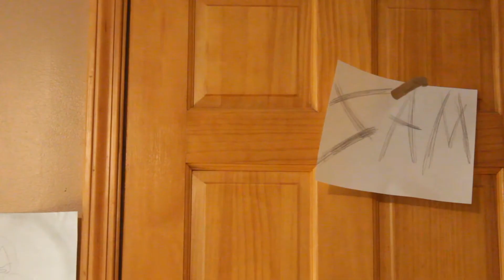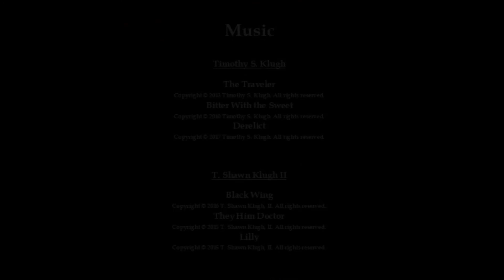SAM | Short Film | 48 Hour Film Project Columbus 2017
Our entry to the 48 hour film!

Genre: Drama
Character: Ian Lober - Painter
Prop: Stool
Line: "I Won't let it happen again"
City: Columbus